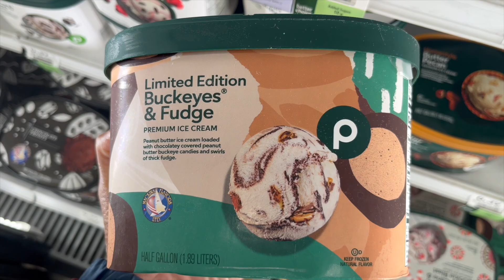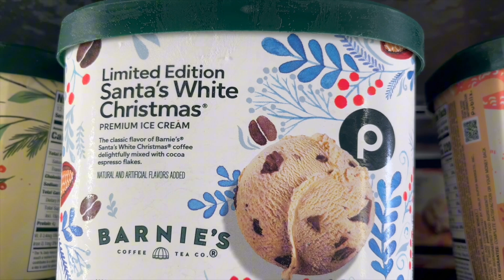SHOP WITH ME AT PUBLIX | BOGO & LIMITED EDITION DEALS | JAZZY FASHO